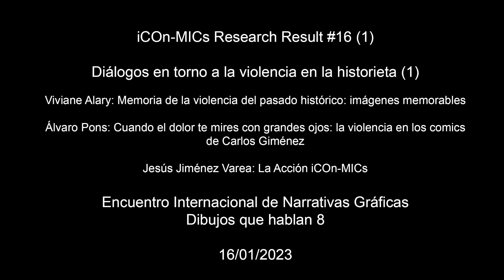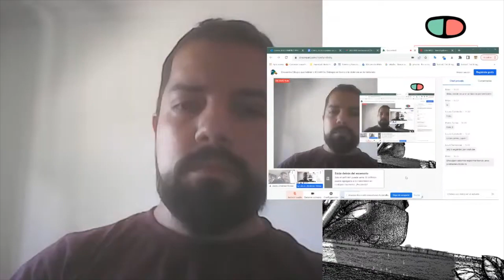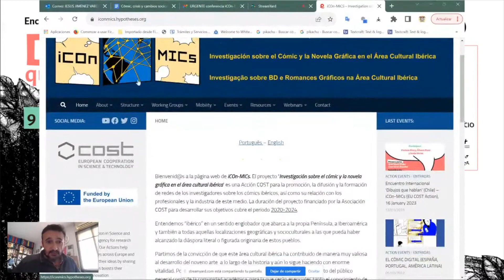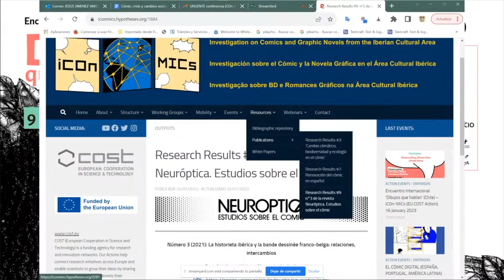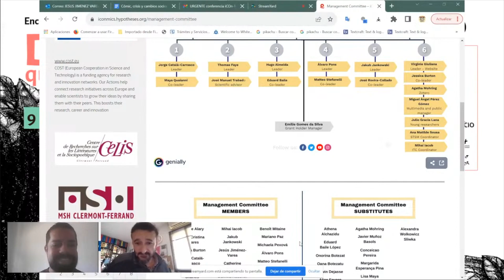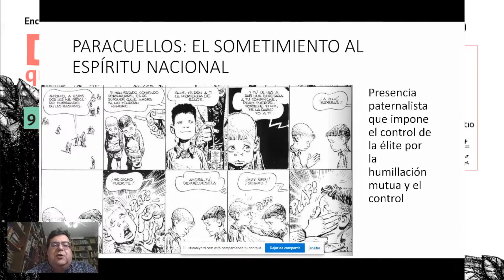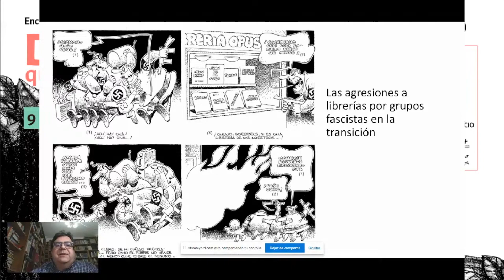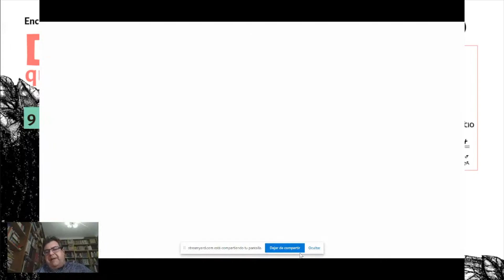Research of Results of iCOn-MICs #16:"Diálogos en torno a la violencia en la historieta"(16/01/2023)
Research of Results of iCOn-MICs #16: Encuentro Internacional ‘Dibujos que hablan’ (Chile) – iCOn-MICs (EU COST Action) "Diálogos en torno a la violencia en la historieta - 1" (16/01/2023)

Este vídeo está en el canal de iCOn-MICs gracias a @dibujosquehablan organizadores del evento Encuentro Internacional ‘Dibujos que hablan’ . Tambien pueden encontrarlo en su canal de Youtube

Members of the Action will be participating online in the International Conference ‘Dibujos que hablan’ to be held at the Universidad de Santiago de Chile. Jesús Varea (Action Vice-Chair) will be presenting iCOn-MICs to conference participants, while Viviane Alary (Action Chair) and Alvaro Pons (Working Group 4 Leader) will engage in a conversation about comics, violence and comics. Laura Caraballo, Lauri Fernández and Pablo Turres will contribute with a panel. You can join these two events online.

-Viviane Alary: Memoria de la violencia del pasado histórico: imágenes memorables
-Álvaro Pons: Cuando el dolor te mires con grandes ojos: la violencia en los cómics de Carlos Giménez
-Jesús Jiménez Varea: La Acción iCOn-MICs

How to cite this publication/Como citar esta publicación/ Como citar esta publicação:

ICOn-MICS COST ACTION (2023). Research of Results of iCOn-MICs #16: Encuentro Internacional ‘Dibujos que hablan’ (Chile) – iCOn-MICs (EU COST Action) "Diálogos en torno a la violencia en la historieta - 1"(16/01/2023)[Vídeo] Youtube.